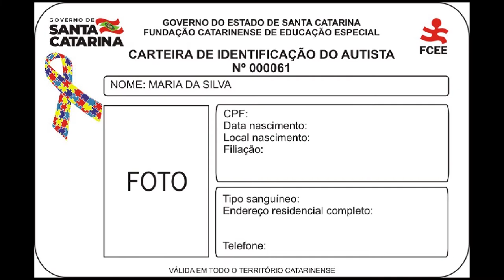É Notícia - Abril Azul: Carteira de identificação do autista é realidade em SC - 19/04/22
O Transtorno do Espectro Autista afeta a capacidade da pessoa se comunicar e interagir, e atinge mais de 70 milhões de pessoas no mundo. Em 2007 a ONU (Organização das Nações Unidas) estabeleceu o dia 2 de abril como sendo o Dia Mundial de Conscientização do Autismo. Em 2019 foi aprovada uma lei pela Assembleia Legislativa que possibilita a identificação do portador do Espectro a partir de uma carteirinha. O documento garante preferência no atendimento em instituições públicas catarinenses, especialmente nas áreas da saúde, educação e da assistência social.